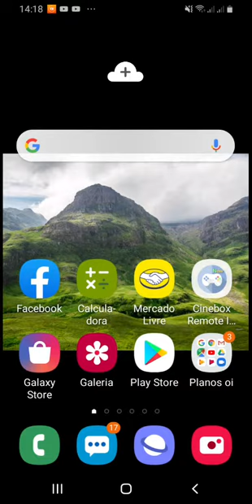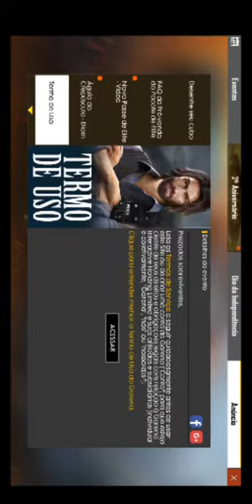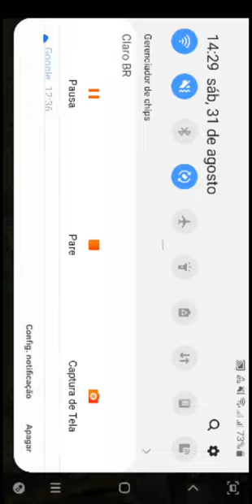31 de agosto de 2019